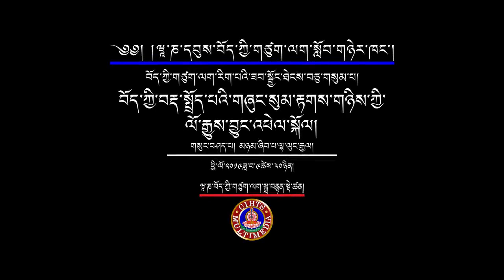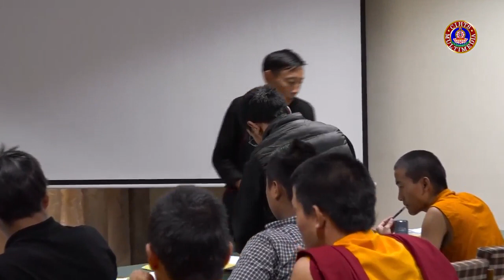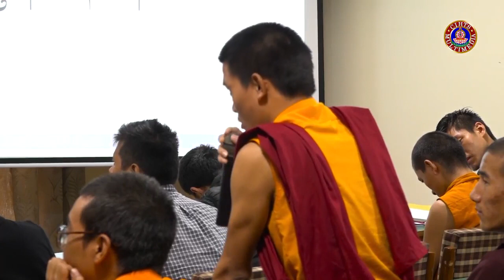བོད་ཀྱི་བརྡ་སྤྲོད་པའི་གཞུང་སུམ་རྟགས་གཉིས་ཀྱི་ལོ་རྒྱུས་བྱུང་འཕེལ་སྐོར།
གསུང་བཤད་པ། ཉམས་ཞིབ་པ་ལྷ་ལུང་རྒྱལ།
བརྗོད་གཞི། ཐང་ཡིག་གསར་རྙིང་གིས་གཙོས་རྒྱའི་ཡིག་ཚང་དུ་གསལ་བའི་བོད་ཀྱི་ལོ་རྒྱུས་དང་འབྲེལ་བའི་སྐོར་བཤད་པ།
 ཕྱི་ལོ་༢༠༡༩ཟླ་བ་༠༩ཚེས་༢༨-༣༠བར།
དབུས་བོད་ཀྱི་ཆེས་མཐོའི་གཙུག་ལག་སློབ་གཉེར་ཁང་གི་ཞི་འཚོ་དཔེ་མཛོད་ཁང་གི་སྒྲ་བརྙན་དང་གྲངས་འཛིན་སྡེ་ཚན་ནས་འགྲེམ་སྤེལ་ཞུས།